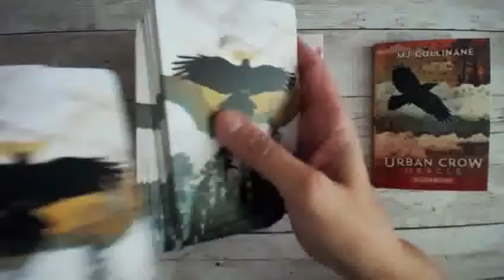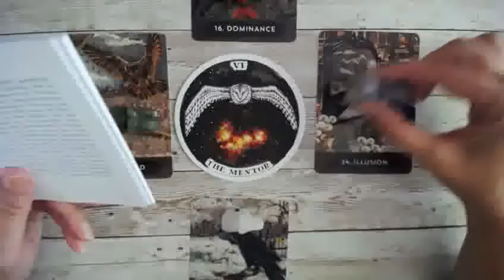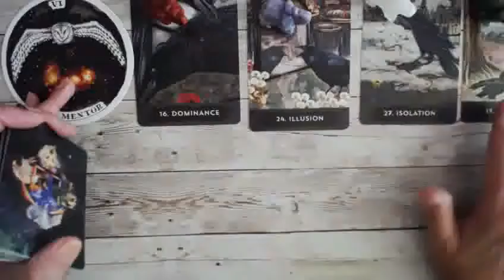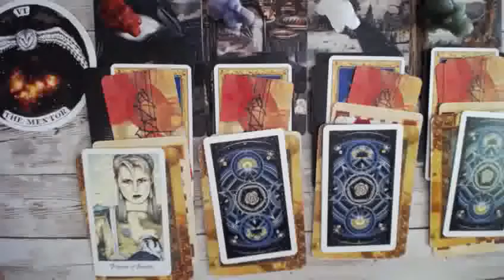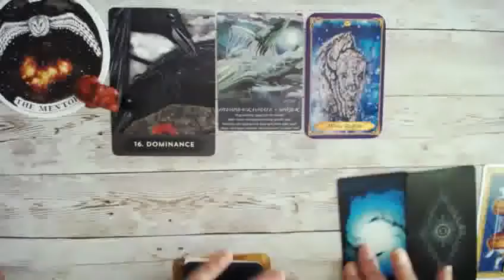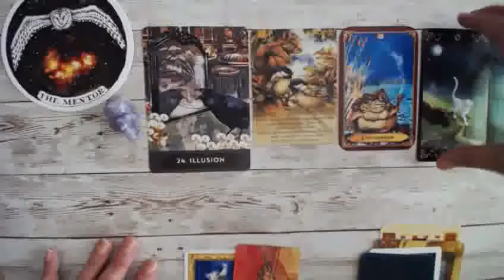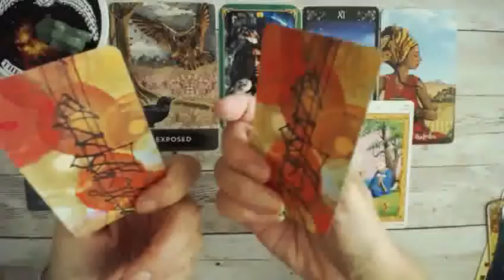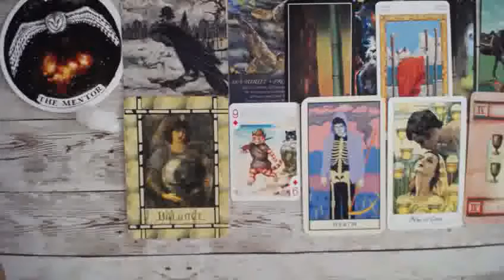#109 The Mentor - Free Tarot readings for The Wild Unknown Archetype card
Hello lovely youtube viewers

Thank you for being here, if you like my little readings, please do click the Like button or the subscribe button, leave a comment, send some feedback and do let me know if you have any coincidence or synchronicity around these readings. Thanks.

Four readings focusing around the Archetype card, The Mentor

Timestamps:

00:00 Choosing the Urban Crow cards

01:55 Reading the Guidebook about the meaning of The Mentor
03:50 Urban Crow Cards
08:55 Shuffling the cards

09:10 Creating some piles
10:10 Chatting about multiverses and improving my life experiences
13:45 Looking at what I could have done better yesterday

18:35 Pile One Red Elephant
Body / Physical
Sign for you to look out for on your travels: A crown

23:39 Pile Two Lilac Elephant
Mind
Sign for you to look out for on your travels: A squirrel

26:27 Pile Three Green Elephant
Emotional
Sign for you to look out for on your travels: A white cat

30:36 Pile Four - The White Elephant
Spiritual
Sign for you to look out for on your travels: a white feather

Cards Used:

OSHO cards
Cosmic Tarot
The Art of Tarot
Spirit of the Animals Oracle cards by Patrick Gamble
The Lightseer deck
Mystic Mondays
Movie Tarot
The cats playing cards
Black Cats Tarot
White Cats Tarot
The Urban Crow oracle cards

Tamasin xx